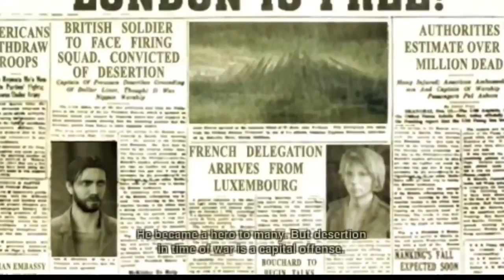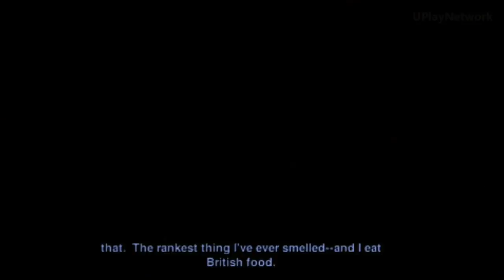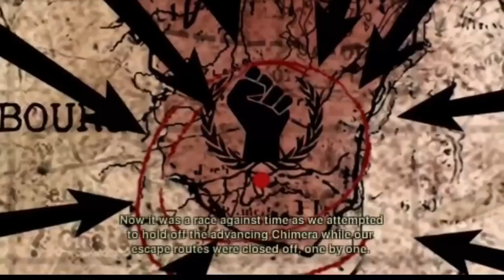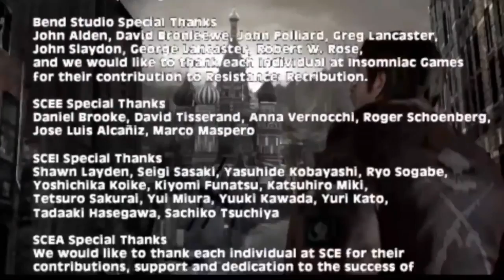Resistance Retribution The Movie HD 2018